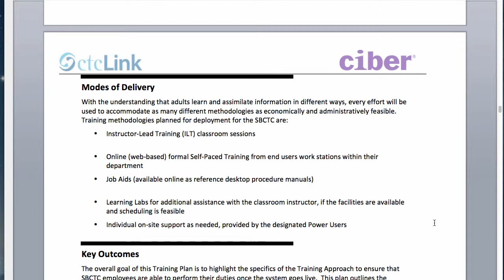ctcLink Vlog: Episode2 Part3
Draft Training Plan